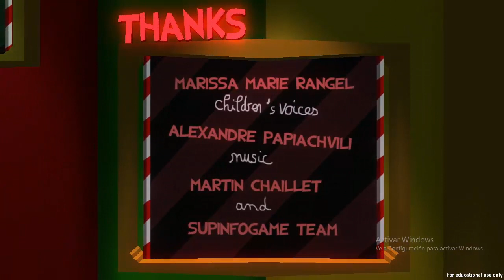Bewilder House PC GamePlay